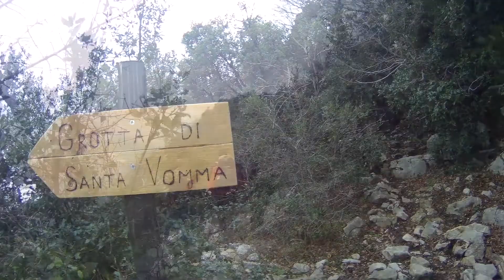Grotta Somma Vomma ESCURSIONE I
SCOUTING - GROTTA SOMMA VOMMA LENOLA , MONTE CHIAVINO - Topinirandagi